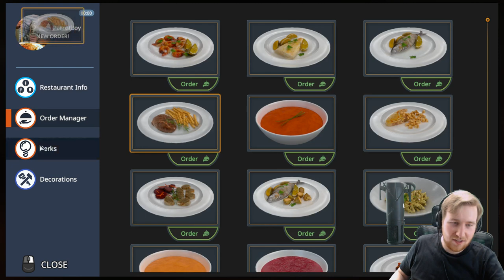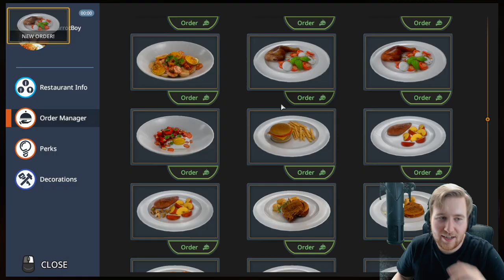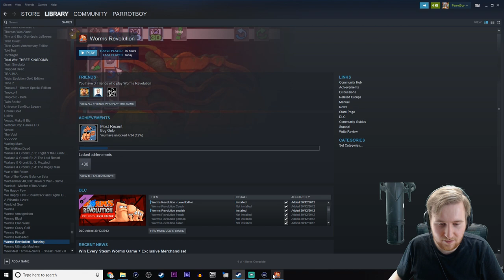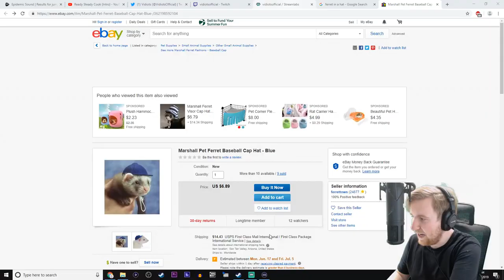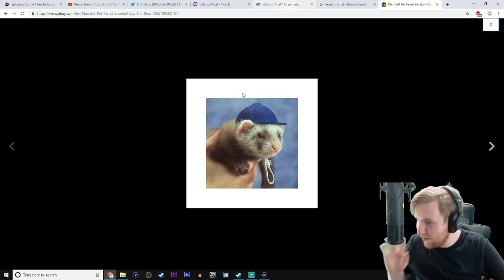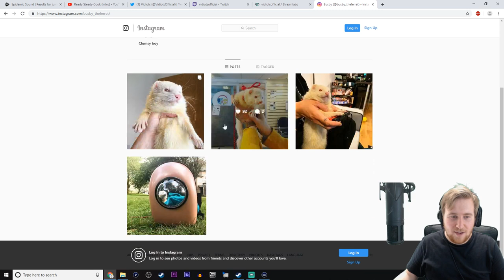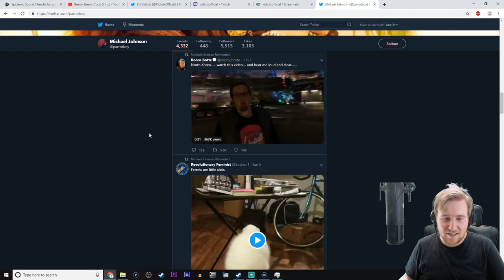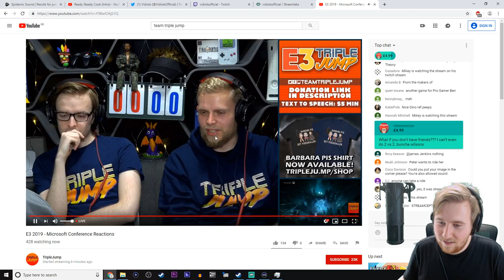Vidiots Live! - Learning to Cook in Cooking Simulator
Mikey becomes the ultimate chef with the help of Cooking Simulator

Follow the gang on Twitter:
Ben: @Confused_Dude
Peter: @ThatPeterAustin
Michael: @ParrotBoy